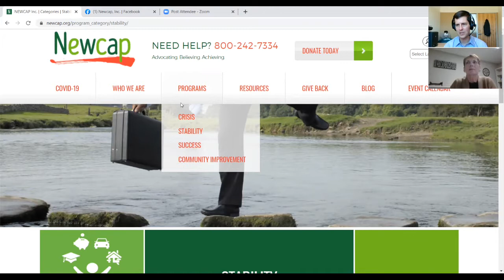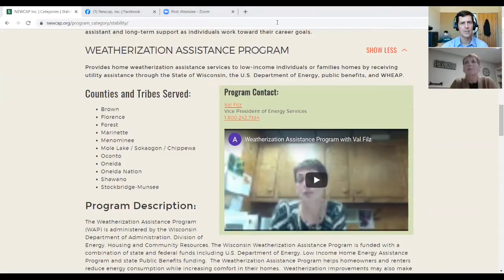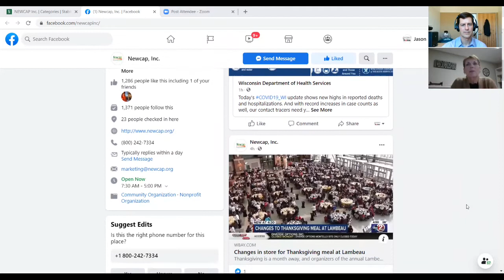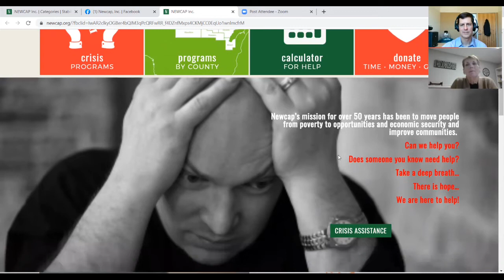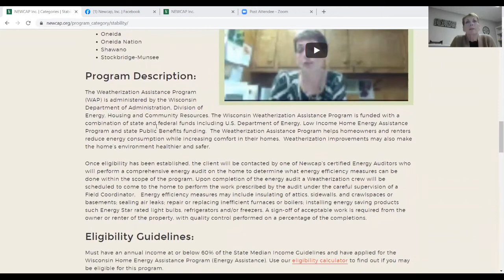2020 Weatherization Day Feature - Newcap, Inc.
Val Filz of Newcap, Inc. (in northeastern Wisconsin) tells us all about the Weatherization Assistance Program in Newcap's service territory.